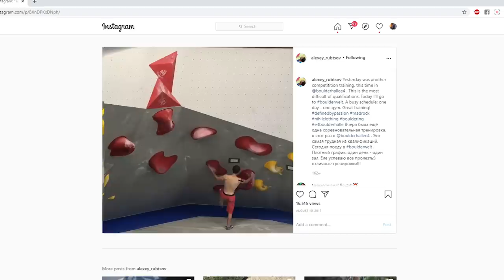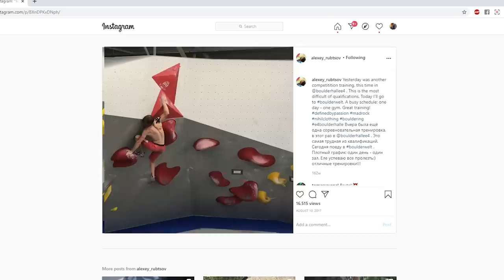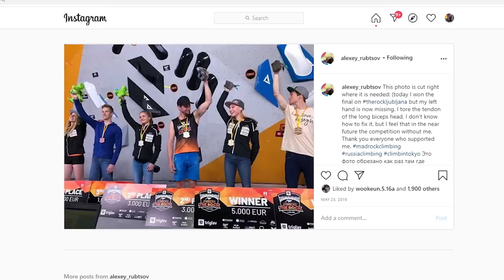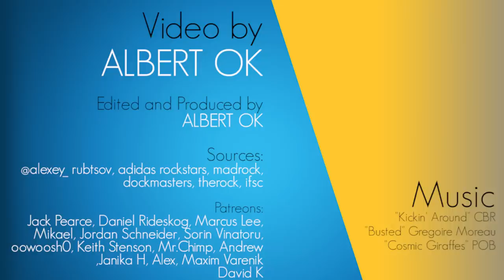Alexsey Rubtsov's Impossible Strength! | Beta Break Ep.16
Alexsey Rubtsov is one of the fastest climbers to win a world championship after only climbing for about 3 years before winning. His incredible strength and creative thinking has seen him winning multiple world cups and international events. Watch this episode to see his impressive skills in action!